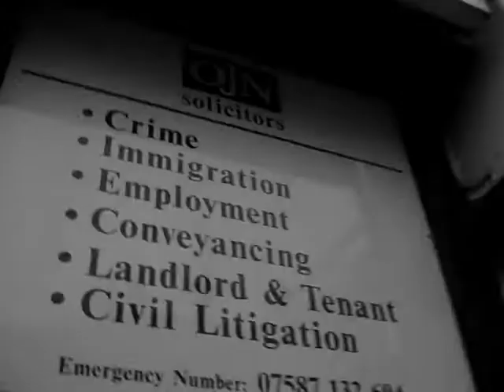Mode 9 - Mix-tape Material [video]